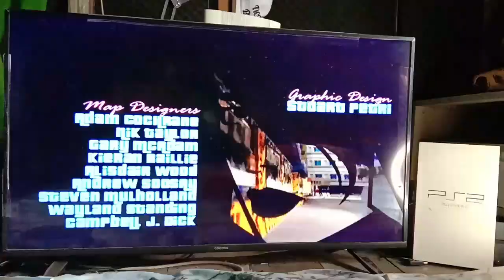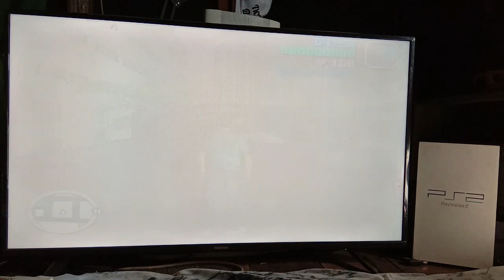Katanya Main GTA Vice City Versi PS2 di TV Besar Gambarnya Burik, Yakin?